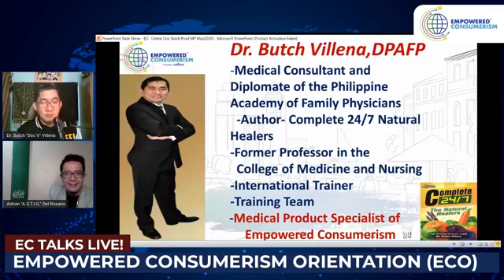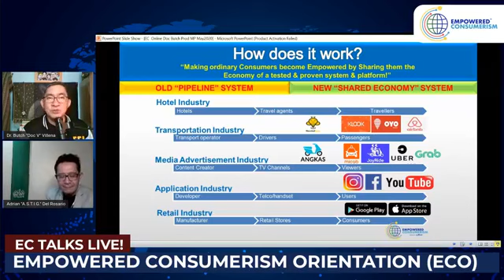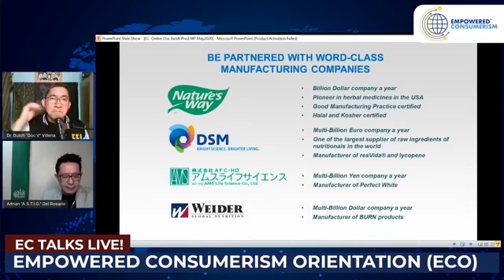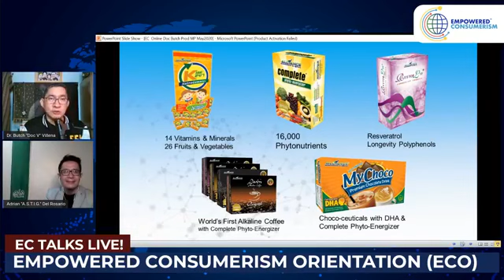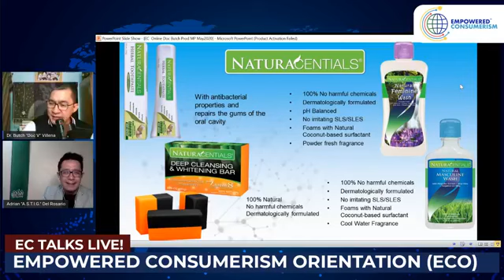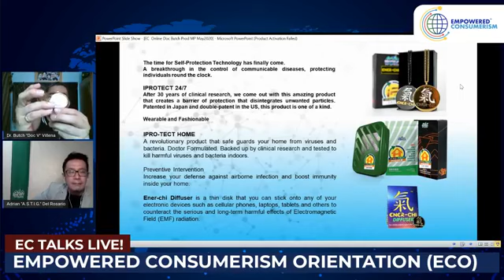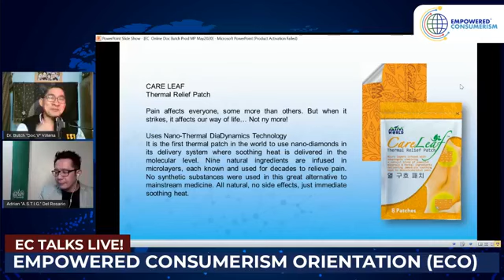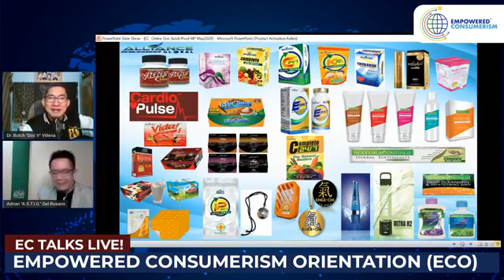Ano-ano ba ang Products ng " Empowered Consumerism"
Simple EC Products Information.